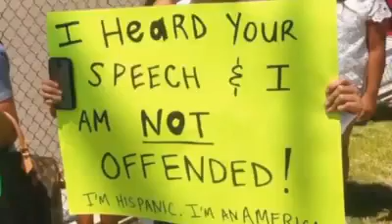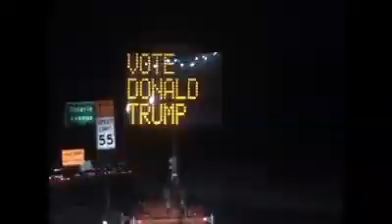THIS IS THE REAL DONALD TRUMP 🇺🇸🙏 .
... Why did Twitter remove this video... twice?

. WE KNOW IT... YOU KNOW IT.

.KEEP sharing this video and get the word out...